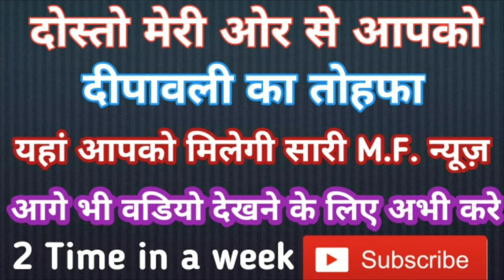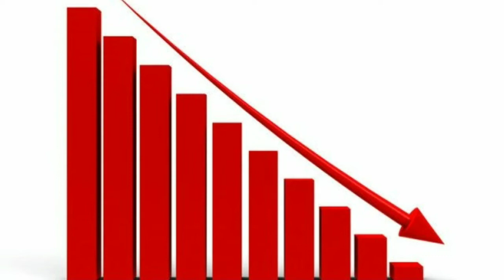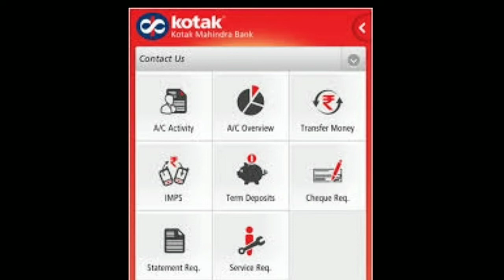Yes bank launch mutual fund | kotak mutual fund mobile app | Trail commission | Direct plan Ter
hi dosto Mene start Kiya hai mutual fund News jisse ki aapko sabhi chije 1 jagah par mile.

yes bank launch mutual fund
yes mutual fund
Train commissions
Trail Commission down of mutual fund agent
Direct plan Ter fall
direct plan total expenses ration down
New fund offering
aaditya Birla sun Life start NFO
Sundaram mutual fund